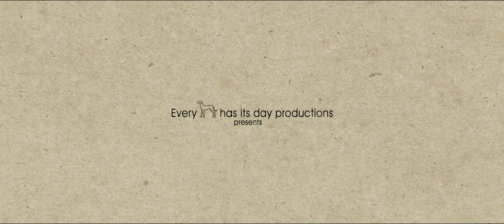Short film about drug addiction and how it destroys innocence of childhood.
Short filim about drug addiciton and how it destroys innocence of childhood.
Story by Shahina Rafiq and Directed by Lijin Jose.